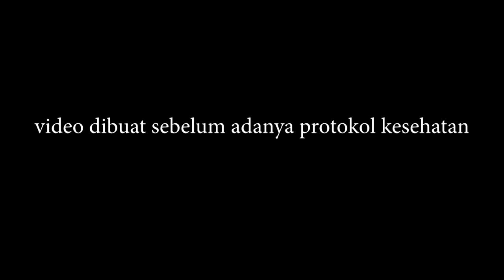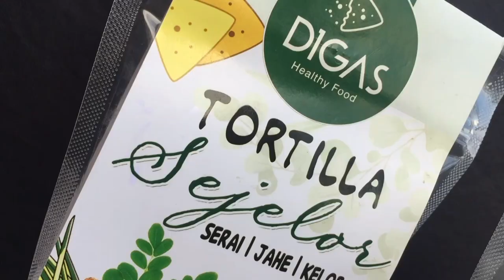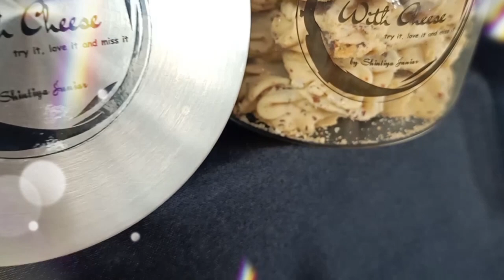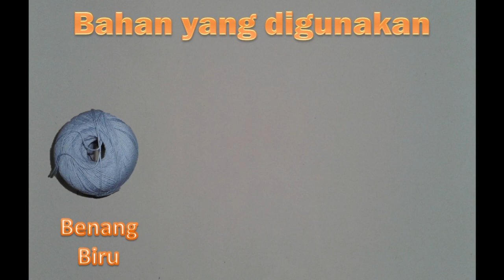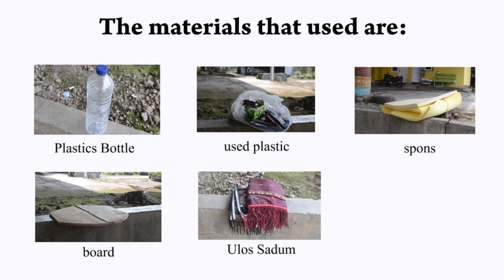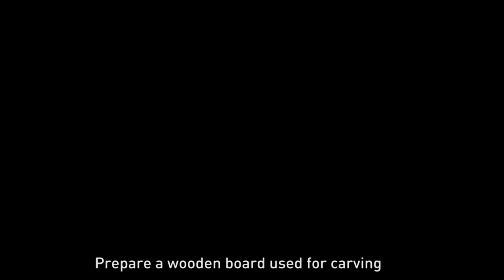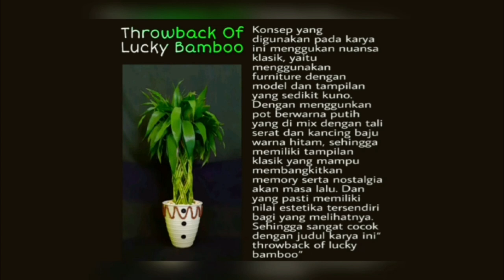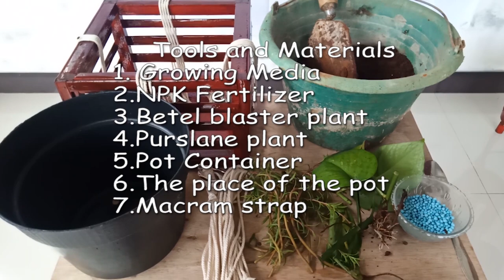GELAR KARYA PRODI PENDIDIKAN KESEJAHTERAAN KELUARGA FT UNNES 2020